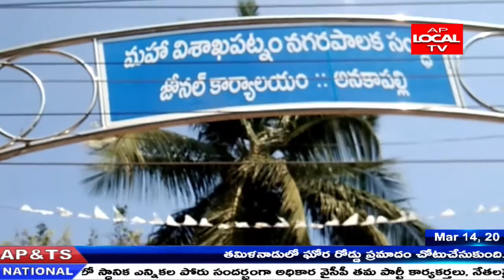జివీఎంసీ ఎన్నికల వైసీపీ కార్పొరేటర్ అభ్యర్థిగా పీలా లక్ష్మీ సౌజన్య ప్రచారంలో దూసుకుపోతుంన్నారు